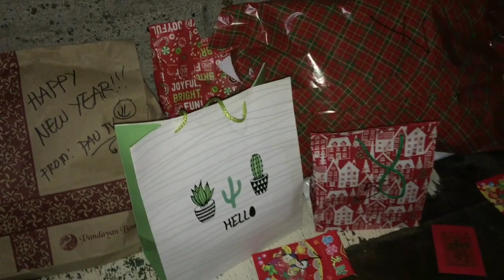WELCOME 2020!!! NEW YEARS VLOG||VLOG 46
Wapakk guys.Happi new year everyone!

Thank you sa lahat ng nanuod ng aking mga videos sa loob ng 2019, Gudvibes lang guys para maganda amg pasok ng 2020😘😘😘

Goodluck sa ating 2020, sana andiyan pa din kayo para sa aking mga videos GODBLESS US ALL😍😍